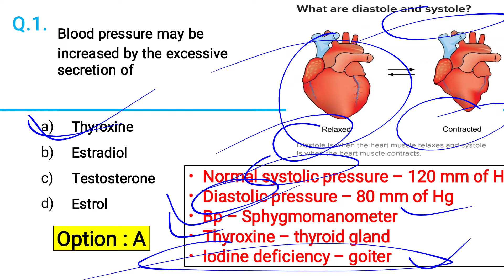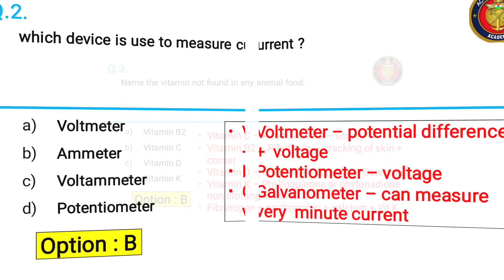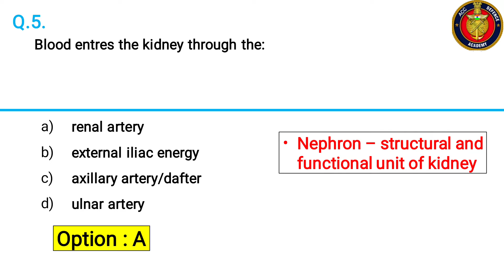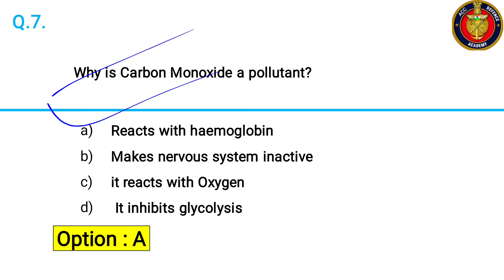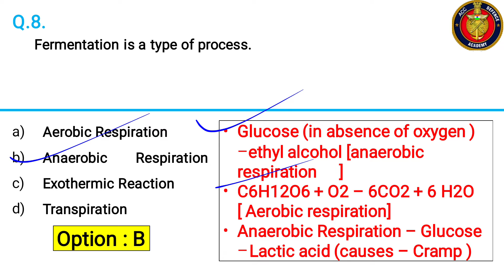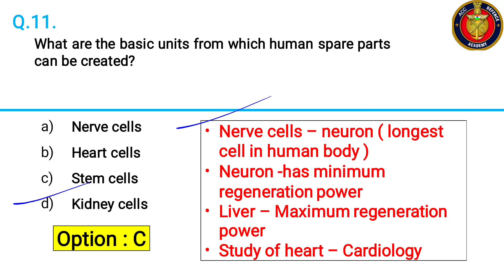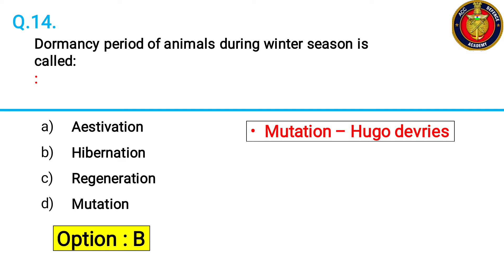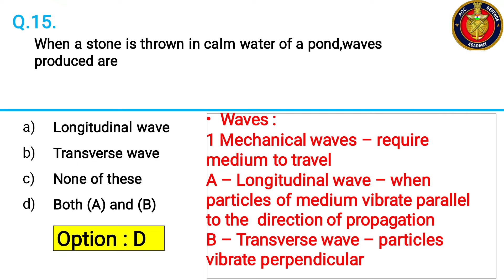GENERAL SCIENCE TOP QUESTIONS| ACC 131 & 132 EXAM | BIOLOGY | CHEMISTRY | PHYSICS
ACC 131 & 132 COURSE IS STARTING 🎯👇
1) Sure Shot Importantot Notes:- Given With MCQs & One Liners For Last Moment Prepration ✅

2) Sure Shot Recorded Lectures:- To Understand the topics fully for Last Moment Prepration✅

3) Daily 9 to 11pm Personal Live Classes With Recodings✅
Get Guranteed Top 500 Ranking 🔥